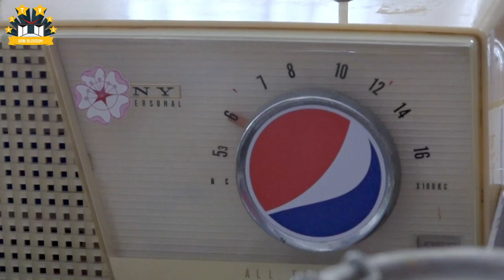빅스(VIXX) VIXX TV2